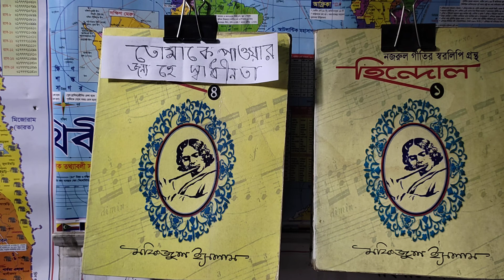mono mor Meyer songi singer MD.Alauddin.teacher.